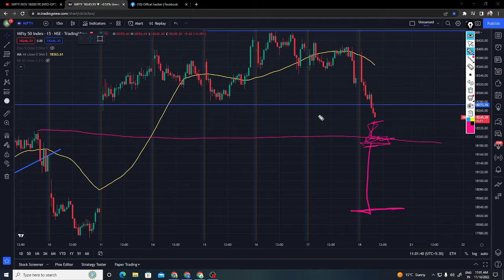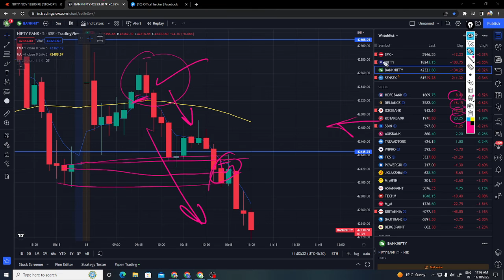INTRADAY की ऐसी NEW STRATEGY 50k Profit Intraday Strategy| INDIAN CYBERDOST